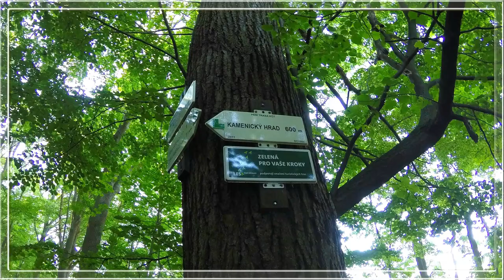Česká Kamenice Kamenický Šenov